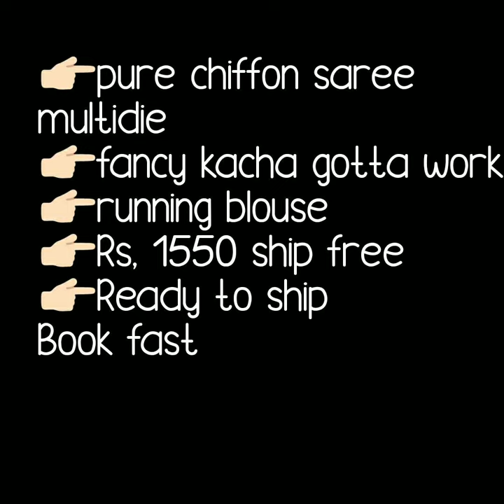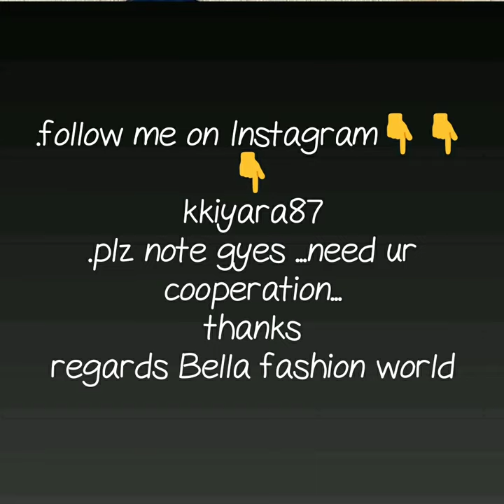PURE CHIFFON SAREE WITH FANCY KACHA GOTA WORK CHIFFON GOTA PATTI WORK SAREE LIGHT WEIGHT SAREE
CHIFFON GOTA WORK SAREE,
LIGTHWEIGHT SAREES,
GOTA WORK SAREE,
DAILYWARE SAREES,
gota patti saree borders,

1 . watsup for order: 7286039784
 2. no negotiations please
 4.Sorry, cash on delivery service is not available
 5.payment can send through RTGS,,google pay or paytm,account transfer.
 6.Dispatch will be with in 2 3 day after payment
 7.After dispatching we will send you courier number through watsup
 8.Depends on distance item will receive.normally 7 to 10 working days
 9.Take video at the time of parcel open
10.if you find any damages you can returned to same address
11.we supply all over  india,and overseases also.